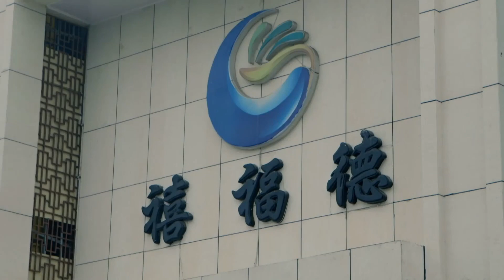自己喜歡的男人喜歡上了自己的好閨蜜 女人：我得不到的別人也別想得到